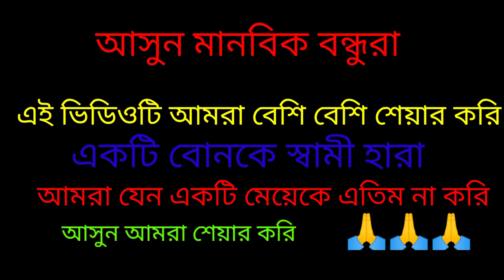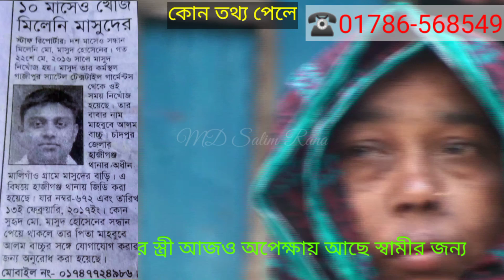ঘরে ফিরে এসো =পর্ব (১)সব অভিমান ভুলে তুমি ফিরে এসো অনেক কষ্টে আছি আছিmdsalimrana হারানো _মানুষ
আসসালামু আলাইকুম

প্রিয় দর্শক

আজ থেকে প্রায় (৫ )বছর আগে গাজীপুর একটি পোশাক কারখানা থেকে মাসুদ রানা হারিয়ে যাই
কোরবানি ঈদের সময় বাড়ি থেকে এসে তার পরিবারের সাথে আর তেমন কোন কথা হয় নাই

নিখোঁজ সংবাদ শুনে মাসুদের বাবা গাজীপুর মাসুদকে খুঁজে পাই নাই
পরবর্তীতে চাঁদপুর জেলা হাজীগঞ্জ থানায় জিডি করা হয়।

যদি আপনারা মাসুদের কোন সন্ধান পান
তাহলে এই স্ক্রিণে দেওয়া নাম্বারে প্লিজ যোগাযোগ করবেন

মানুষ আর হারানো সংক্রান্ত বিষয় থাকে
আমার নাম্বারে যোগাযোগ করুন প্লিজ
দয়া করে কেউ অপ্রয়োজনে ফোন দিবেন না

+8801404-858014